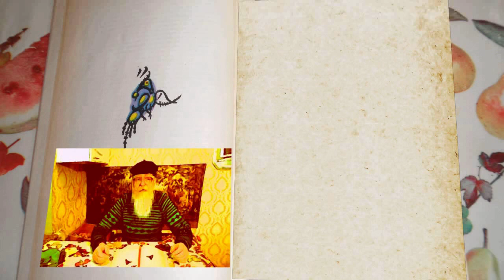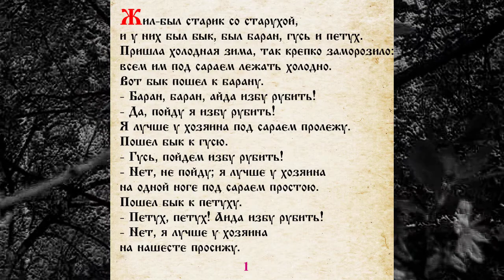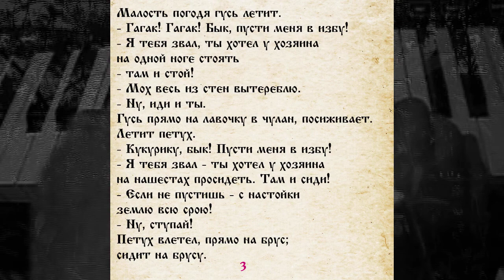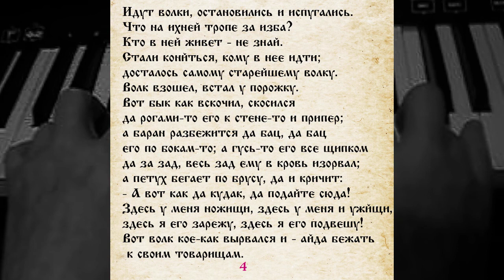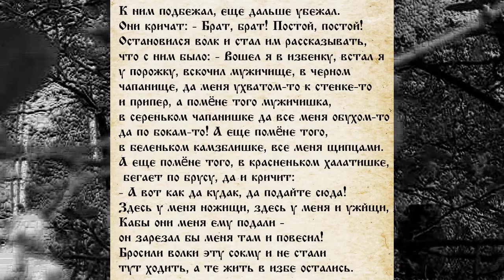СКАЗКА 022 БЫК БАРАН ГУСЬ ПЕТУХ И ВОЛК САМИ ЧИТАЕМ